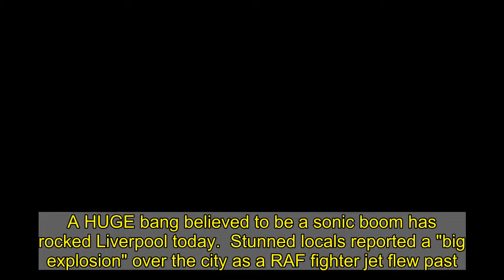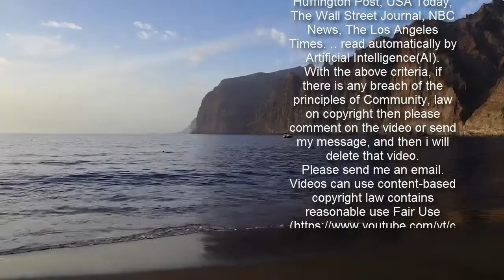'Sonic boom' rocks Liverpool after 'big explosion' heard over city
A HUGE bang believed to be a sonic boom has rocked Liverpool today.  Stunned locals reported a "big explosion" over the city as a RAF fighter jet flew past.    The noise was heard for miles across Merseyside this morning.  One person tweeted: "Anyone hear an explosion in Liverpool just now? Great big bang."  Someone replied saying: "There was a jet flying round. Could have been a sonic boom."  A person in Holywood, Northern Ireland said they heard an explosion around 6am this morning.  "Anyone in Holywood just hear an explosion?" she said.  "House Shaking. Thought it was a bomb at the barracks but no sirens or smoke. Sonic boom?  The Sun Online has contacted the RAF for comment.  A sonic boom is heard when an object travels through the air faster than the speed of sound.  To break the sound barrier, aircraft need to hit a speed of 770mph.  Last month a sonic boom was heard in Cornwall and in January the phenomenon shook windows in Norwich.   One said: “Sonic boom over North Cornwall 5 mins ago... certainly shook the house.”  Another added: “Something to do with the jets or something some sort of sonic boom literally thought I was gonna die.”  And earlier in the month, millions of people living between Cambridge and London heard a "sonic boom" after two RAF Typhoon fighter jets were scrambled.